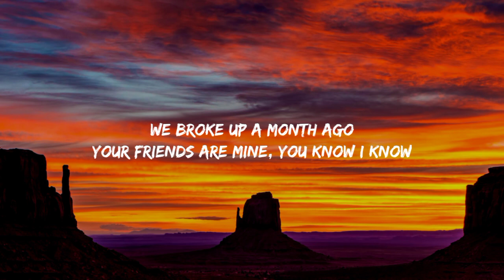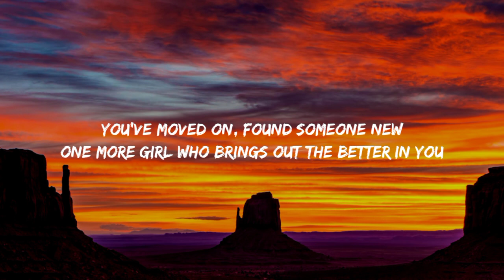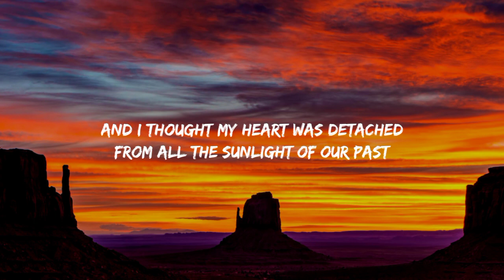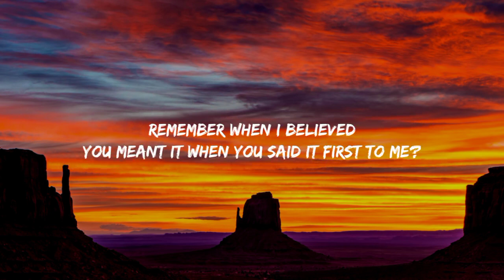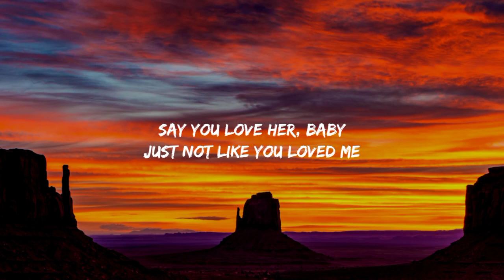Olivia Rodrigo - happier (Lyrics)